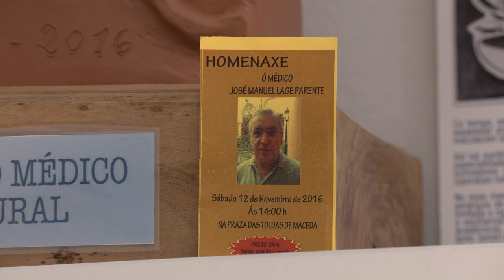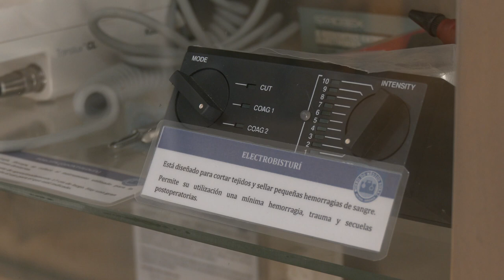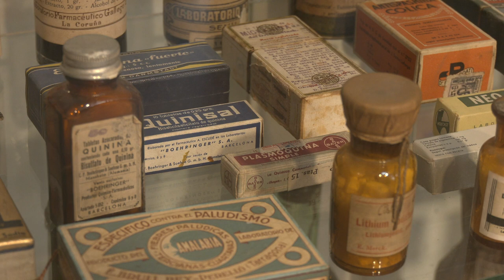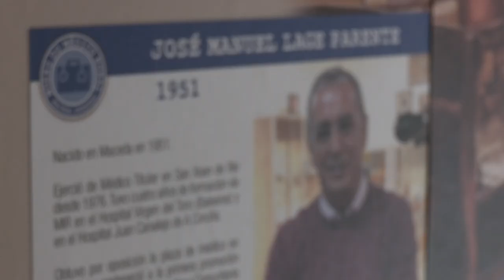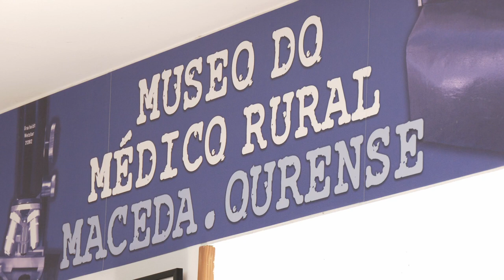Repor Museo do médico rural de Maceda